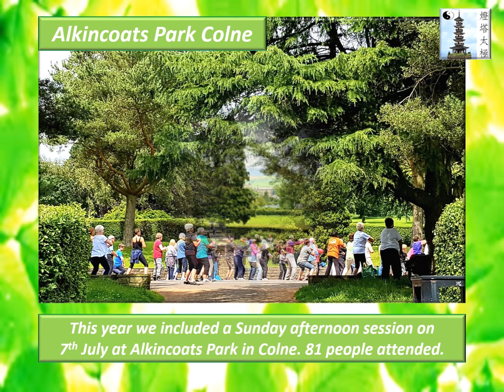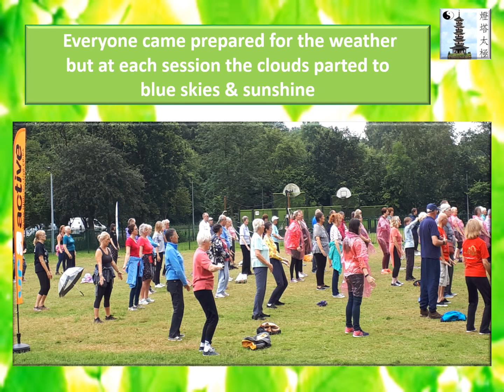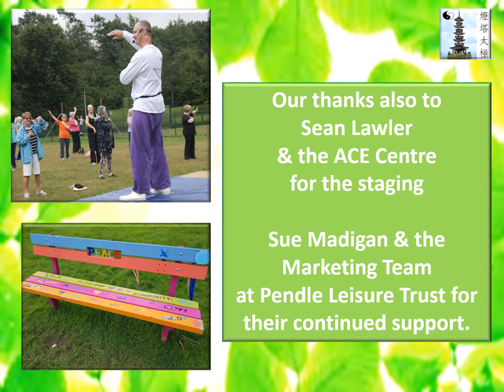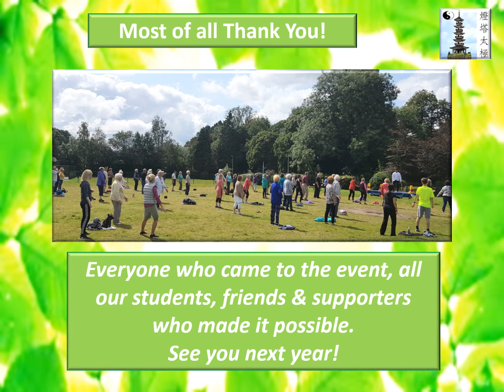5th Annual Summer Tai Chi in Victoria Park 2019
Our 5th Tai Chi in the Park event in Pendle, East Lancs. UK
Our thanks to the Mayor & Mayoress of Pendle, Cllr Ken Hartley and Ms Jayne Mills, Victoria Park Pavilion Café and our friends at Northern Dragons Martial Arts Academy.
Thank you everyone who came along to make the event a success and enjoy tai chi in the park with us.